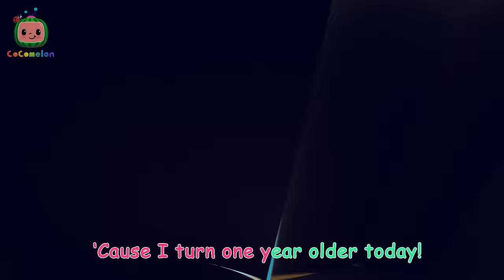Treasure Hunt Song | Cocomelon | Best Animal Videos for Kids | Kids Songs and Nursery Rhymes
JJ, Boba and Wally can't wait to open a mysterious treasure chest on their pirate ship. But each lock on the treasure chest needs a key in a special shape to unlock it. Using a treasure map, they go on an adventure to find the keys and unlock the chest!

00:00 Treasure Hunt Song
02:56 Sharing song
05:47 Animal Dance
08:42 Hey Diddle Diddle
11:28 Bus Wash Song
14:08 Emmy's Birthday
16:41 Emmy's Sick Song
19:08 Baa Baa Black Sheep - Fantasy Animals
21:47 Wheels on the Bus - Fantasy Animals
24:26 Apples and Bananas
27:07 Twinkle Twinkle Little Star (Animal Time)
29:49 Emmy's Haunted House